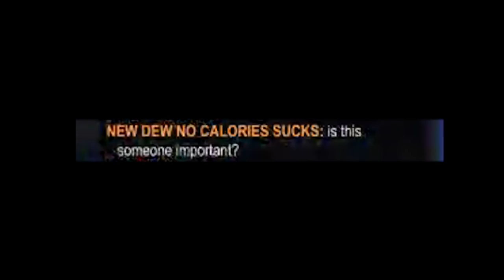Road to Hoops GRAND CHAMPION...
The basketball champion Jeremy Lin. kuru is back to show the newcomers how to play some top tier ball.